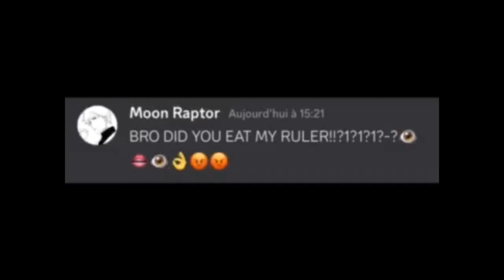Average conversation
I ate his ruler I didn't know 😱